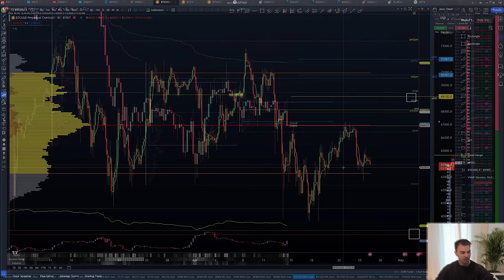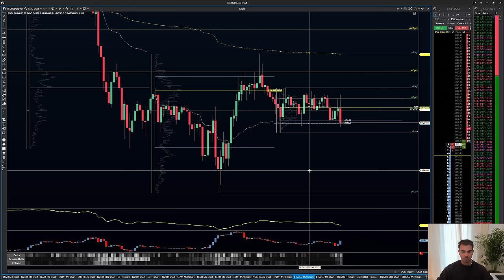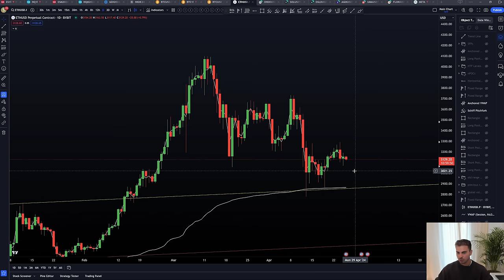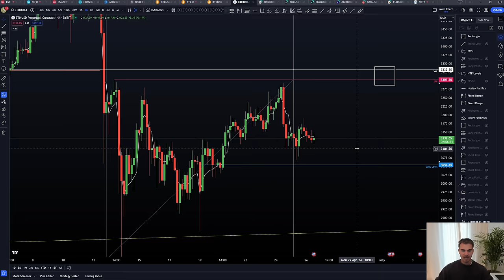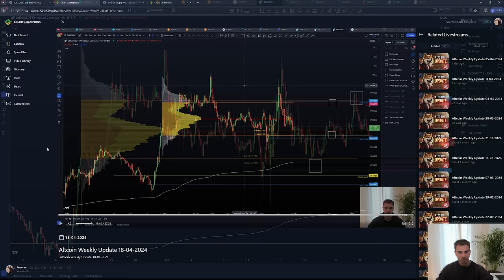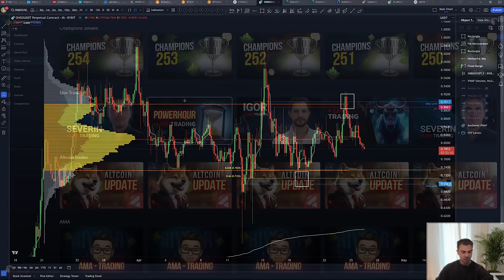Are we about to see a big move on BTC and ETH?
Coach Severin delivers in-depth technical analysis of what's in store for both Bitcoin and Ethereum. If you want to learn how to trade just like Severin then become a Champion member today.